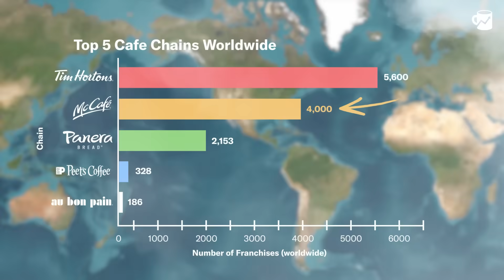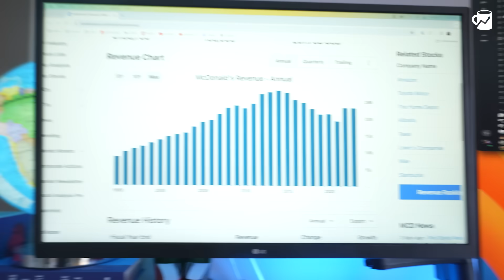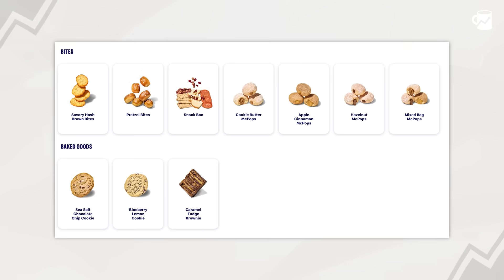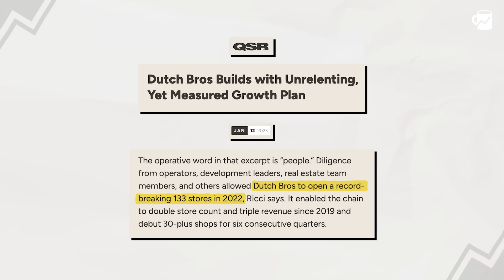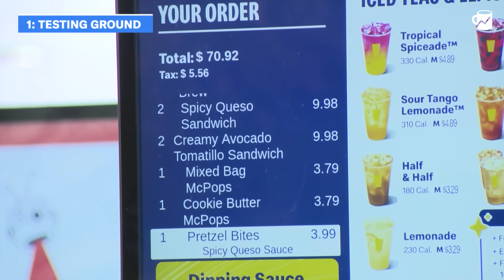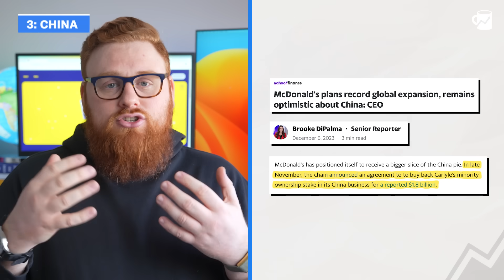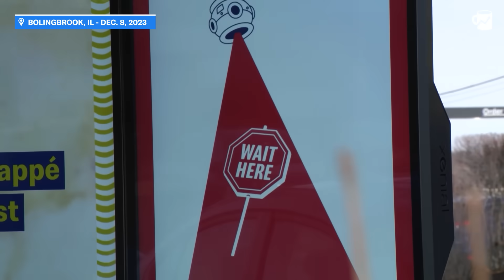The Real Reason McDonald’s Is Launching CosMc’s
In December 2023, McDonald’s opened its first CosMc’s location. It’s a new coffee shop that focuses on customizable beverages and quick service. But why? McDonald’s already has over 4,000 McCafe locations globally. We looked into it and found that there’s more going on here besides coffee and a peculiar space robot from the 1980s that no one remembers.